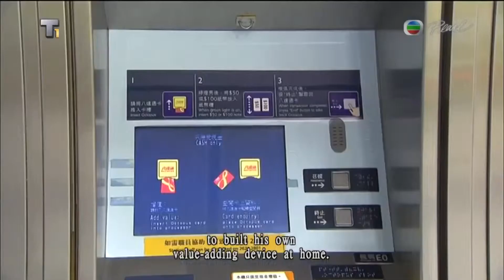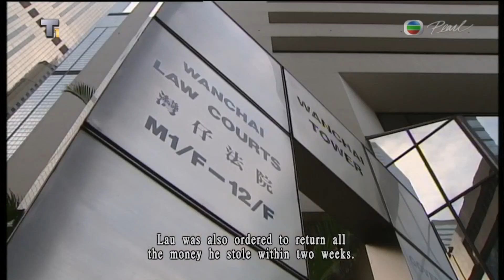21-06-2013 | Evelina Leung | A mechanic built his own Octopus card value-adding machine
工程師自製八達通增值機被判入小欖精神病院